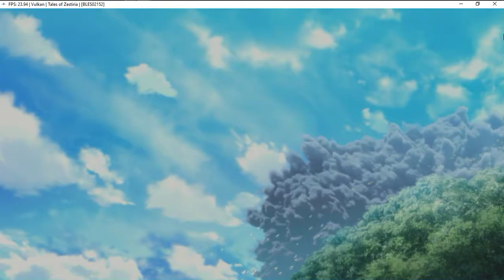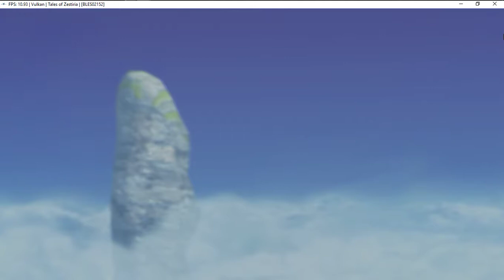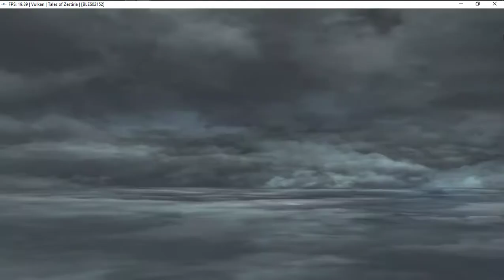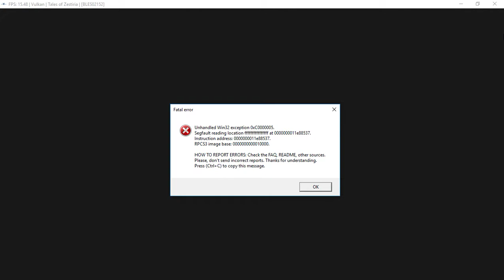Let's test Tales of Zestiria part 2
Fatal error at the end of the video